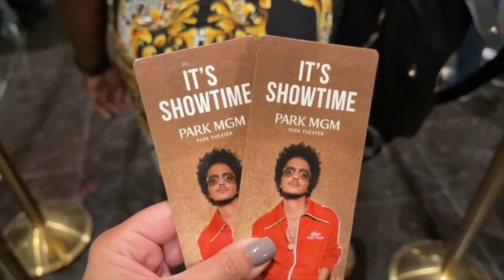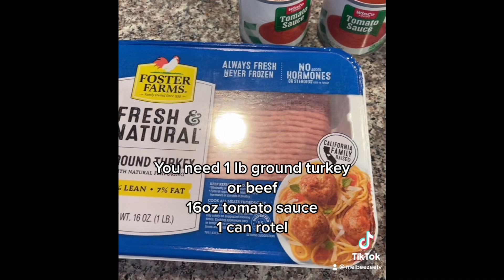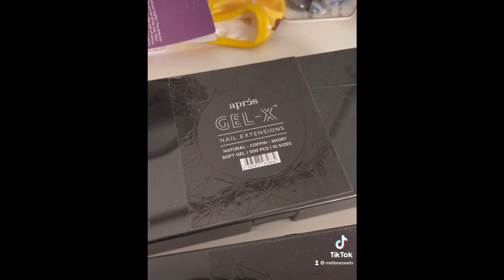I DYED MY HAIR BLACK AND HOW I DO MY NAILS AT HOME! - January 27, 2022